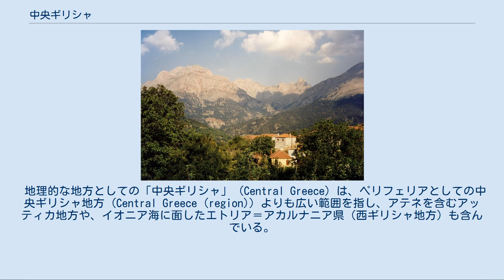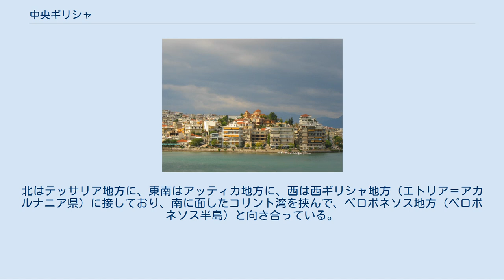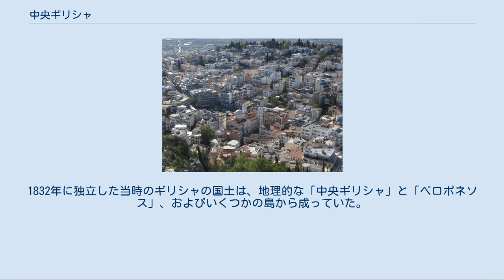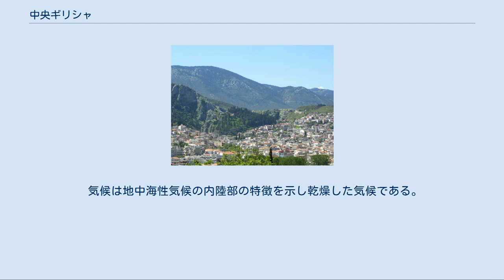中央ギリシャ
中央ギリシャ（ちゅうおうギリシャ、Στερεά Ελλάδα / Stereá Elláda）は、ギリシャ中部を指す地域名称（地理的な地方）であり、またギリシャ共和国の広域自治体であるペリフェリア（地方）のひとつである。
ペリフェリアの首府はラミア。
 地理的な地方としての「中央ギリシャ」 (Central Greece) は、ペリフェリアとしての中央ギリシャ地方 (Central Greece (region)) よりも広い範囲を指し、アテネを含むアッティカ地方や、イオニア海に面したエトリア＝アカルナニア県（西ギリシャ地方）も含んでいる。
 ステレア・エラダ（Στερεά Ελλάδα / Stereá Elláda）、あるいはカサレヴサ（共通文語）でステレア・エラス（Στερεά Ελλάς / Stereá Ellás）は、英語で Continental Greece あるいは Mainland Greece にあたる意味の言葉であり、日本語で「大陸ギリシャ」や「ギリシャ本土」などの表記が行われることもある。
この場合の「ギリシャ本土」は、ペロポネソス半島と対比した表現である（島嶼部と対比した「ギリシャ本土」という用法とは異なる）。
 地域名称としては英語の Central Greece にあたる Κεντρική Ελλάδα / Kentrikí Elláda も用いられることがある。
古くは Χέρσος Ελλάς / Chérsos Ellás とも呼ばれた。
 また、この地域を指す言葉としてはルメリ（Ρούμελη / Roúmeli）がある。
ルメリは本来さらに広い範囲を指す概念であったが、「ペロポネソス」（モレア）との対比で「中央ギリシャ」がルメリと呼ばれるようになった。
 地理的地方としての「中央ギリシャ」 現行の行政区画（ペリフェリア）としての中央ギリシャ地方（Περιφέρεια Στερεάς Ελλάδας）は、地理的な「中央ギリシャ」の東側を占める。
北はテッサリア地方に、東南はアッティカ地方に、西は西ギリシャ地方（エトリア＝アカルナニア県）に接しており、南に面したコリント湾を挟んで、ペロポネソス地方（ペロポネソス半島）と向き合っている。
東はエーゲ海に面し、ギリシャ第二の大きさを持つ島であるエヴィア島（古名: エウボイア島）をその領域に含む。
面積は15,549 km2、人口は605,329 人（2001年）。
 1987年まで行政区画としても用いられた、地理的な地方としての「中央ギリシャ」は、アテネ首都圏を含み、西はイオニア海に至る。
面積は 24,818.3 km2、人口は 4,591,568人（2001年）。
1832年に独立した当時のギリシャの国土は、地理的な「中央ギリシャ」と「ペロポネソス」、およびいくつかの島から成っていた。
 ピンドゥス山脈と「中央ギリシャ」の山々 ペリフェリアの西部から中部は、アルバニア国境付近から続くピンドス山脈（ピンドゥス山脈）が走っており、ギリシャでは最も山地の占める割合の多い地方である。
ギリシャ第5位の高さを持つギオナ山（Γκιώνα、2,510m）のほか、ヴァルドゥシア山（Βαρδούσια、2,495m）、パルナッソス山（2,457m）、ティムフリストス山（Τυμφρηστός、2,315m）、イティ山（Οίτη、2,152m）がある。
 主要な川にはスペルヒオス川（Σπερχειός）やモルノス川（Μόρνος）がある。
モルノス川のモルノス貯水池は、地域の水がめとなっている。
 気候は地中海性気候の内陸部の特徴を示し乾燥した気候である。
 1万人以上の都市には以下がある。
 中央ギリシャ地方最大の町は、エウボイア島にあるハルキダである。
ペリフェリアの首府で北部に位置するラミアがこれに次ぐ。
 中央ギリシャ地方は、以下の5つの行政区（ペリフェリアキ・エノティタ）から構成されている。
これらの地区は、カリクラティス改革（2011年1月施行）以前は自治体としての県（ノモス）であった。
人口は2001年の国勢調査による。
 中央ギリシャ地方には、基礎自治体である市（ディモス）が25ある。